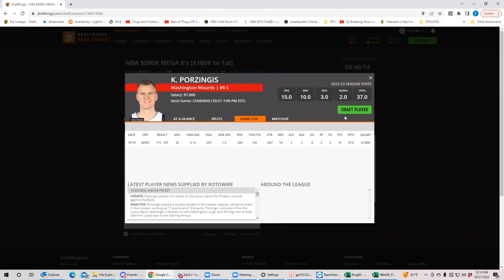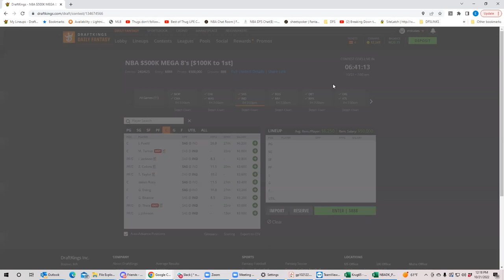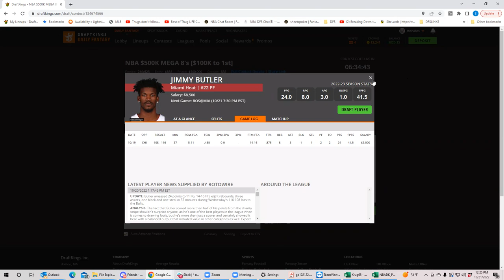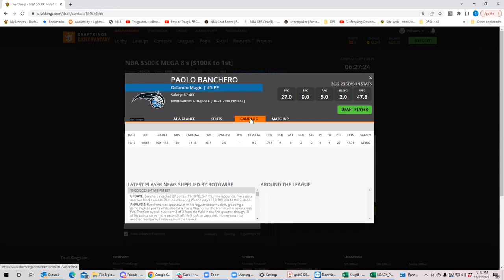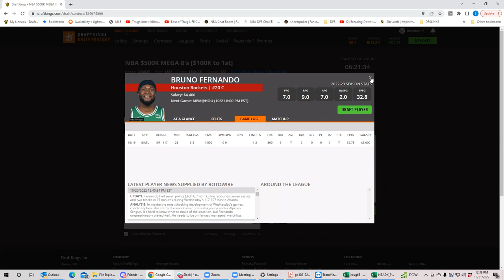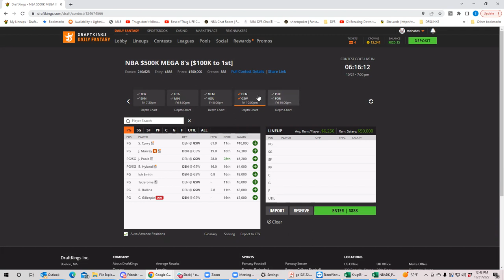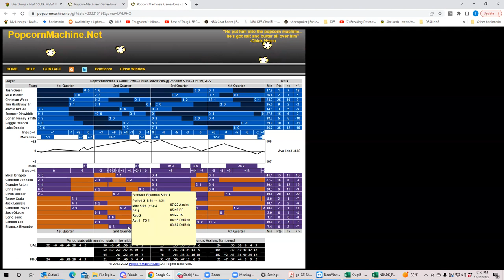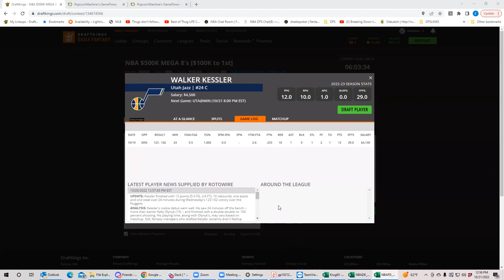NBA Friday First Look with BobbyFi and Sheets